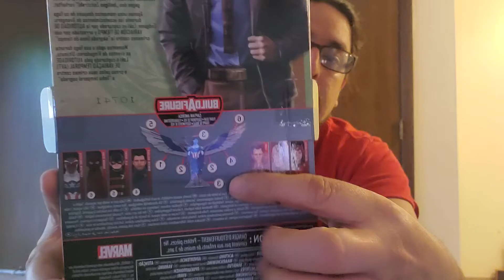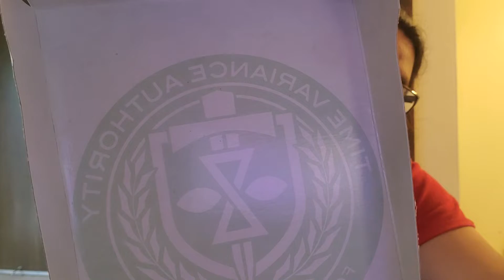Loki BAF Falcon Capitan America